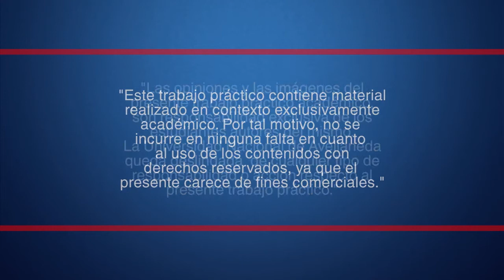Entrevista de Tobías Ramírez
Cine hegemónico y resistencia. Estética y poética. Estructuras narrativas y dramáticas. Puesta en escena vs. montaje.